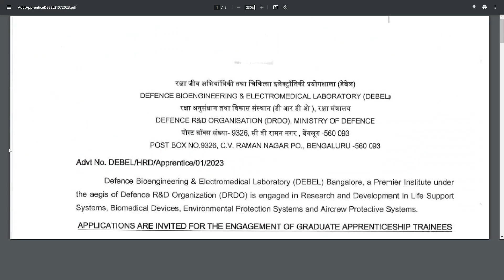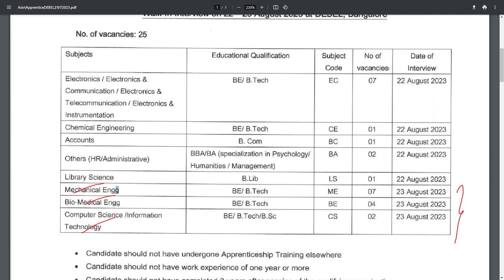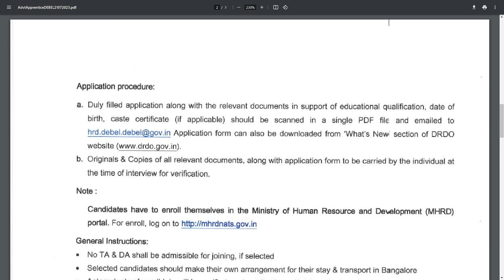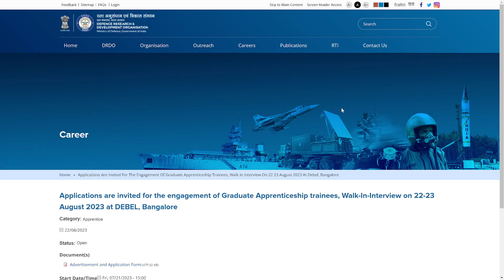DRDO DDEBEL Recruitment 2023 Telugu | DRDO Graduate Apprentice 2023 How To Apply | DRDO Vacancy 2023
DRDO DDEBEL Recruitment 2023 Telugu | DRDO Graduate Apprentice 2023 How To Apply | DRDO Vacancy 2023 | Telugu Job Portal

Applications are invited for the engagement of Graduate Apprenticeship trainees, Walk-In-Interview on 22-23 August 2023 at DEBEL, Bangalore.